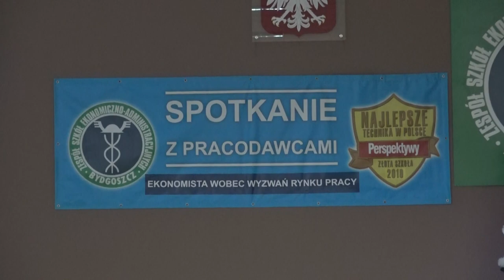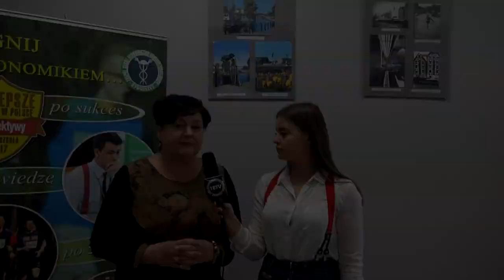TETV: Ekonomista wobec rynku pracy 28.11.2019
28 listopada  2019 r. w Zespole Szkół Ekonomiczno – Administracyjnych w Bydgoszczy odbyło się coroczne spotkanie z pracodawcami z cyklu  "Ekonomista wobec wyzwań rynku pracy". W tym roku tematem przewodnim były szanse i zagrożenia, z którymi styka się absolwent Ekonomika na rynku pracy. Przedstawiciele pracodawców w oficjalnych wystąpieniach i kuluarowych rozmowach wskazywali na potrzebę inwestowania w młodego pracownika.